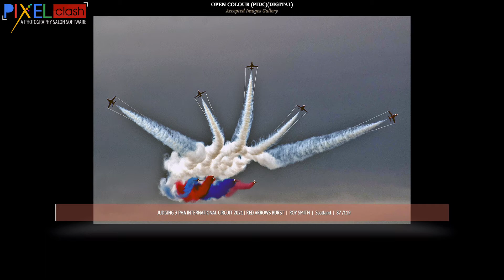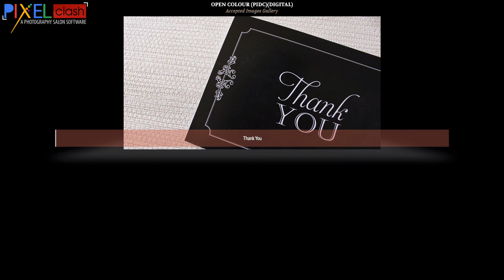Colour Photography Accepted Images Judging 3 PHA International Circuit 2021